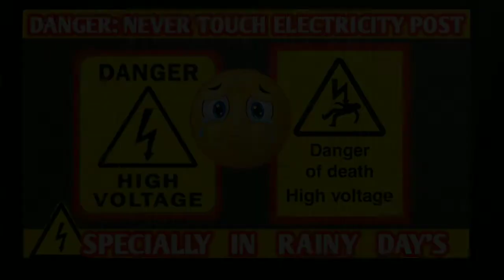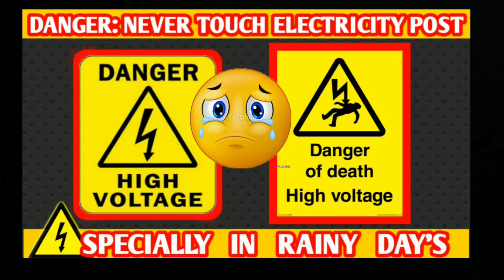DANGER!!! NEVER TOUCH ELECTRICITY POST/POLE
DANGER!!! PLS!!! NEVER TOUCH ELECTRICITY POST or POLE POST, SPECIALLY IN RAINY DAYS, AND IF YOU HAND AND FEET ARE WET